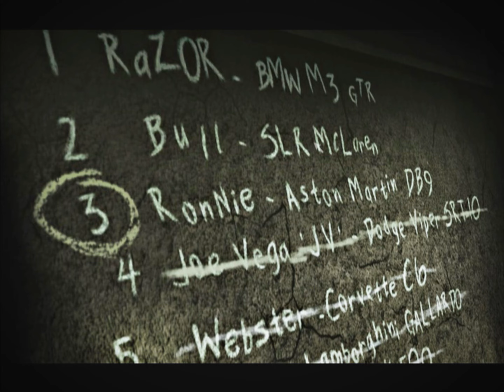See How I Humiliated Ronnie in NFS Most Wanted!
Welcome to an exhilarating showcase of high-speed strategy and skill as I take on Ronnie, the notorious #3 on the Blacklist in 'Need for Speed Most Wanted' 2005 edition. Watch as I maneuver through intense races, employing top-notch tactics to not just beat, but humiliate Ronnie in one of the most challenging showdowns in the game. This gameplay walkthrough is your go-to guide on mastering NFS Most Wanted, offering tips, tricks, and a full strategy guide to dominate the streets.

Whether you're here to relive the nostalgic thrills of NFS Most Wanted or looking to sharpen your racing game prowess, you'll find valuable insights into beating some of the toughest opponents in street racing. From Ronnie's Supra showdown to general car racing tactics, this video is packed with adrenaline-pumping action and helpful advice.